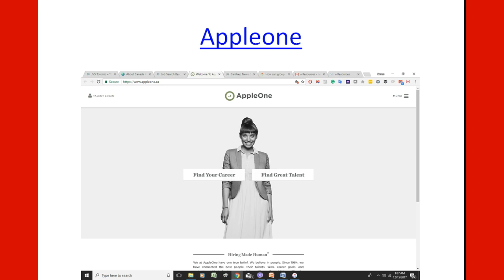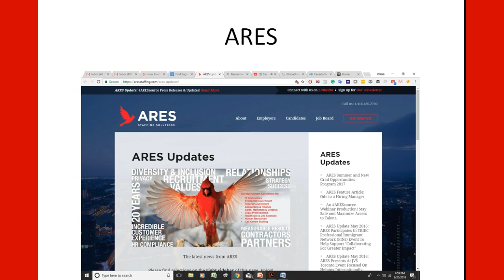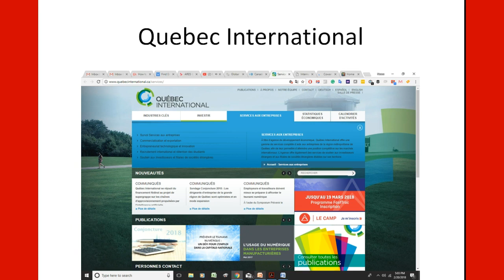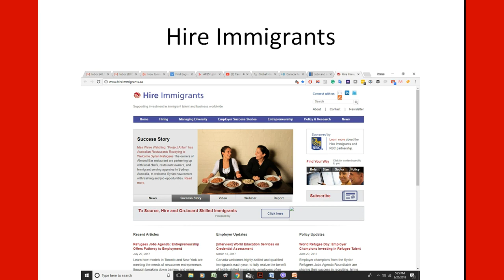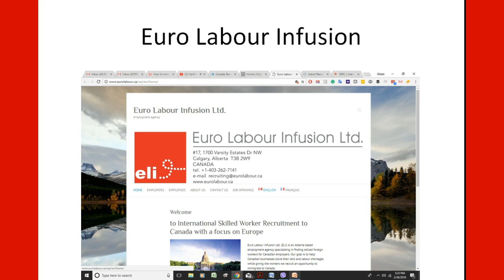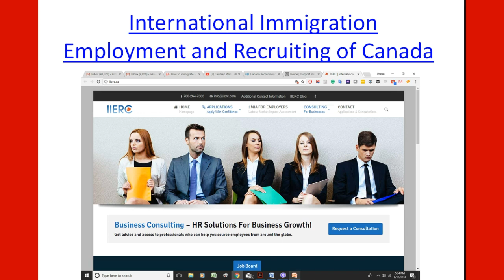Recruiters in Canada